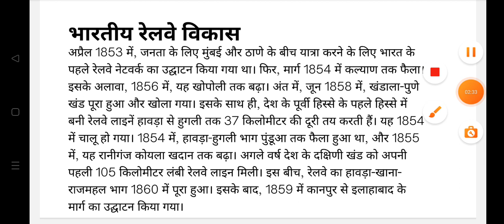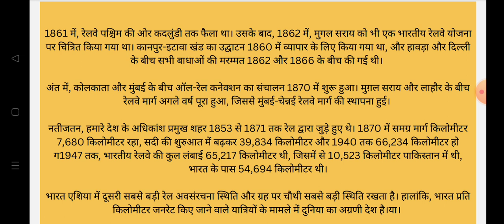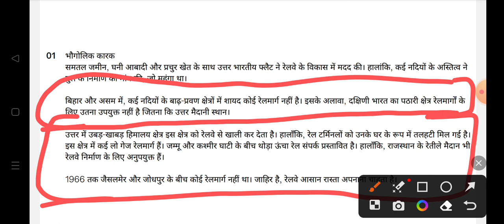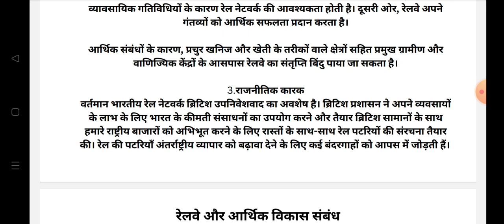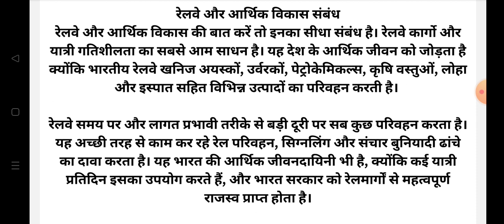रेलवे का विकास development of railway unit -6 BA-3 Rd semester history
✅unit -2 Elements of Drama